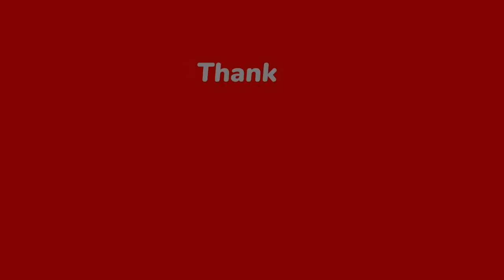Boss: Sylvia Rouser, Necromantic Summoner | @moontongamingchannel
Boss: Sylvia Rouser, Necromantic Summoner | @PapaMamaGamingOfficial